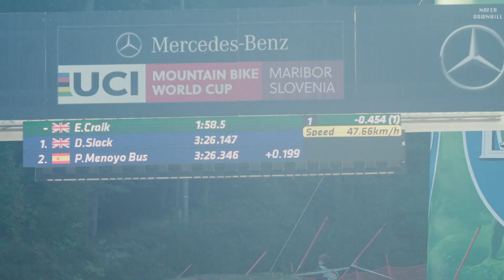Downhill & Freeride Tribute 2020 V17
Still beautiful clothes
Quieres ropa guapa

🚲🚲🚲More sick videos 🚲🚲🚲
Downhill is awesome:

🚲🚲🚲 Best edit 🚲🚲🚲